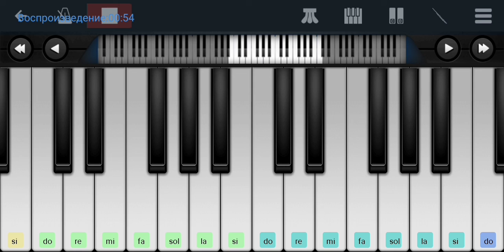🎻🎻🎻 Скрипка Ибрагима🎻🎻🎻 Великолепный век 🎻🎻🎻🆗 mobile piano tutorial